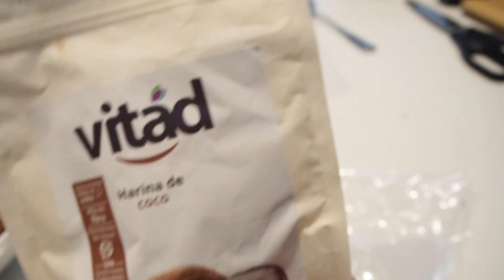🏡 KETO VLOG LO QUE COMO EN UN DIA | DIA 182 BOGOTA | Manu Echeverri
Mi nuevo libro de Cocina Keto ya esta a la venta en Español y en Ingles!

Hola todos!